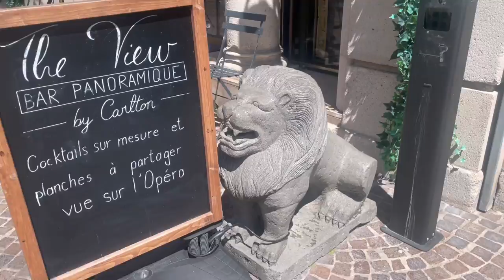A day in France, lots of food, Sunday in Antwerp | weekend vlog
A weekend in my life where I spend a day in France with one of my best friends, we’re going shopping and eating and then A sunday in back at home in Antwerp